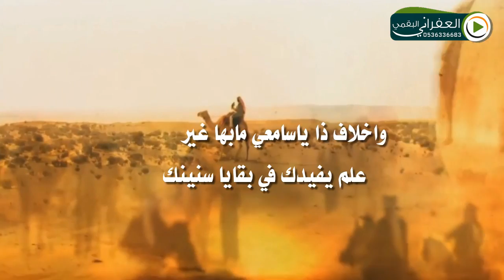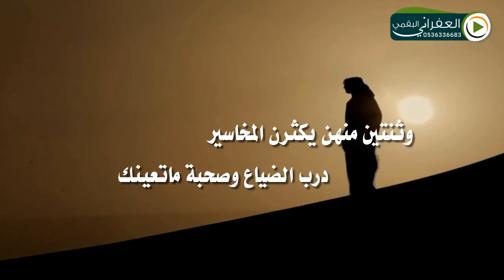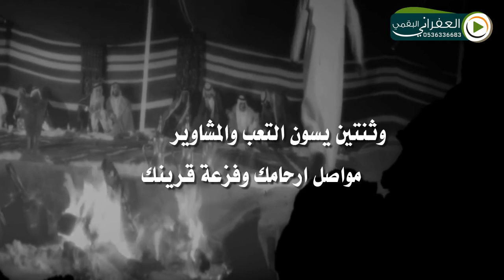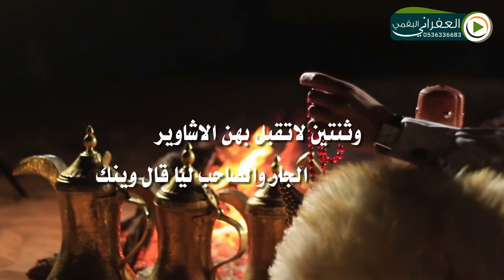ثنتين عنهن ماتجوز المعاذير من صاحبها الحقيقي تعال هنا لتعرف منهو كلمات فهد المفرج